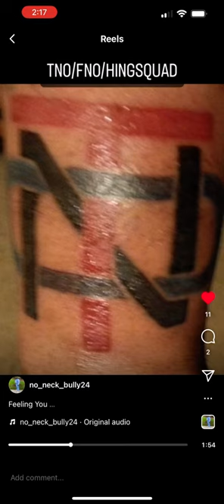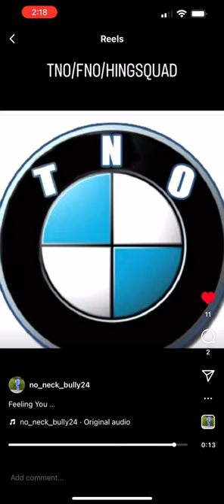Munch ManMix Moemillionz ft Tay flow,Ronnie Bee